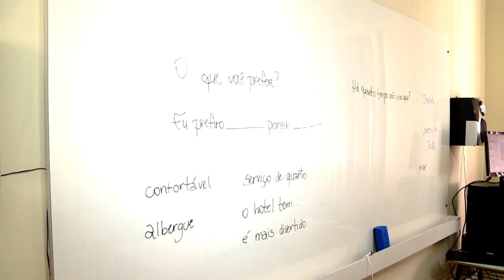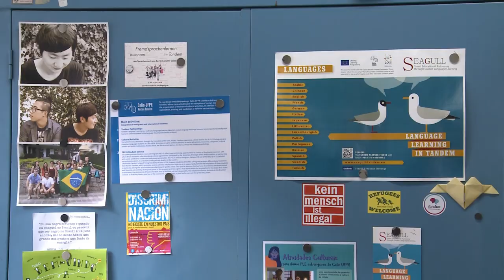Informa | Institucional Celin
Um dos maiores centros de idiomas do Paraná, o Celin - Centro de Língua e Interculturalidade da UFPR atende cerca de 7 mil estudantes por ano.

São brasileiros e estrangeiros que têm a oportunidade de aprender mais de 20 idiomas e outras modalidades por um preço mais acessível.